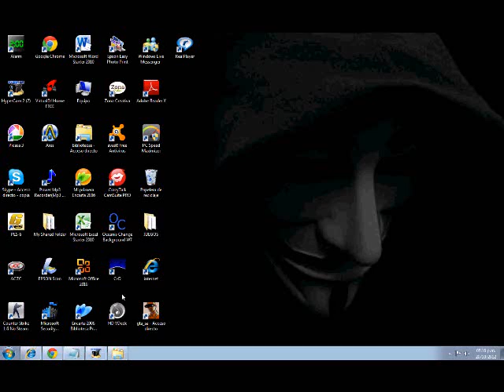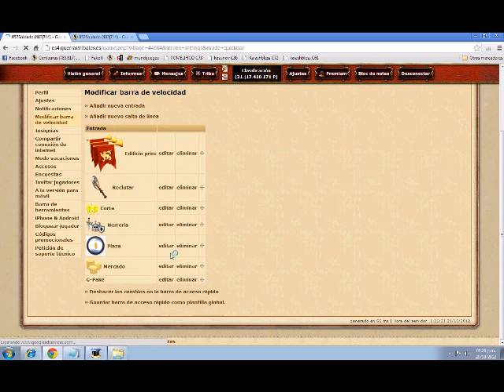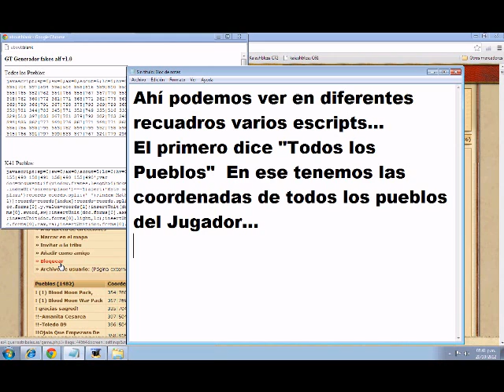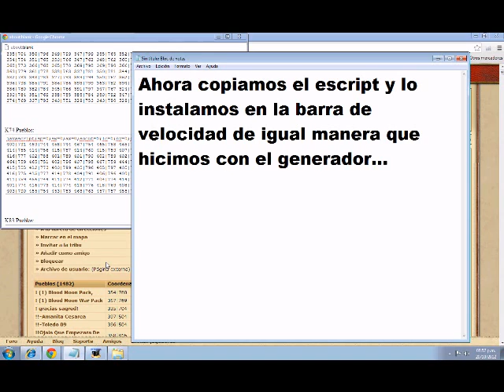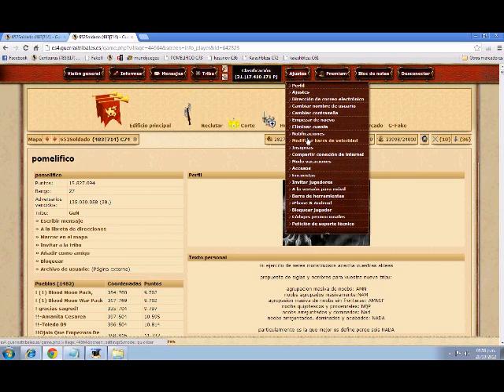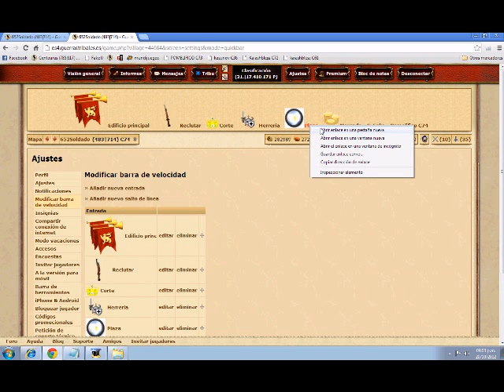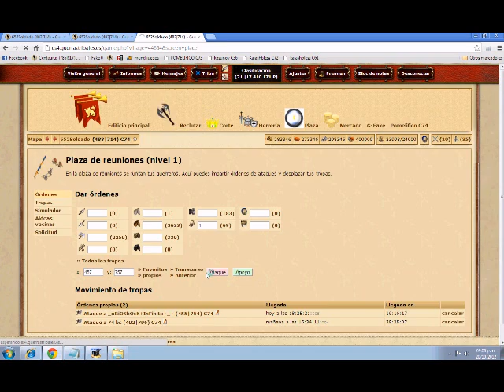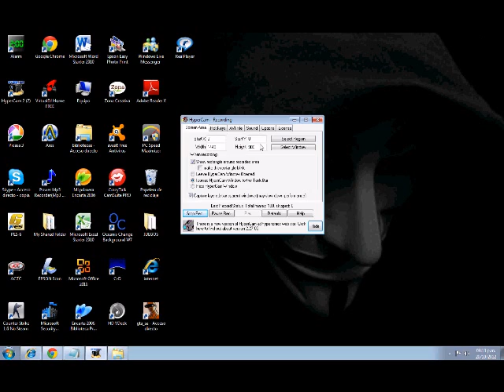Tutorial de GT (Generador de Fakes)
Este video muestra como se instala y se usa el generador de fakes en GUERRAS TRIBALES...
IMPORTANTE: Hay un pequeño error en la grabación del video, nada grave solo que no se ve la parte donde clickeo en la barra de velocidad donde me aparece el Generador de fakes... ya se vana dar cuenta cuando estén mirando la parte del perfil del player a fakear...  jejeje!! fue un descuido olvidé quitar la pausa de la grabación...
Gracias gente del GT!!
Saludos!